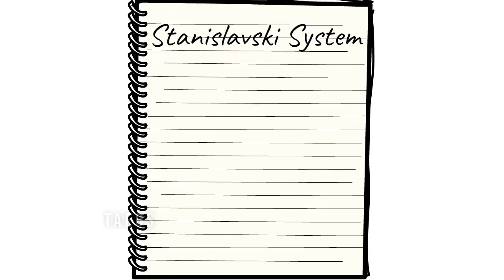Who is Stanislavski ?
Who is Konstantin Stanislavski ? Quick Guide.

Get exclusive course offers and new course launch information before release by joining our mailing list